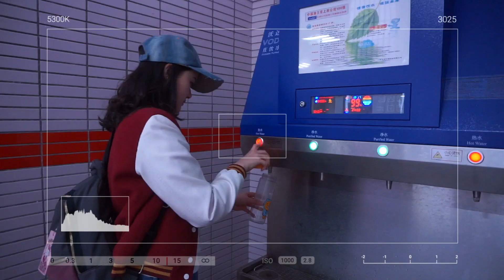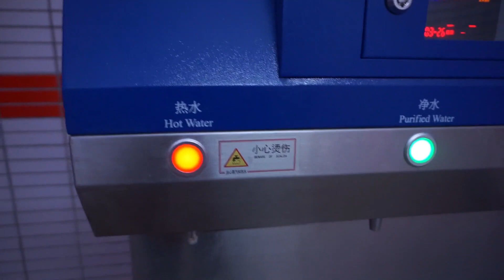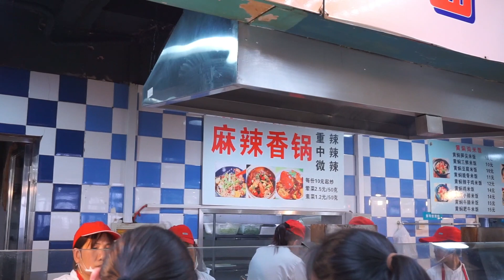[Vlog] 1 วันชีวิตนักเรียนจีน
ชีวิตนักเรียนทุนจีนอย่างเรา เรื่องเรียนคือเรื่องรองเรื่องกินสิเรื่องหลัก